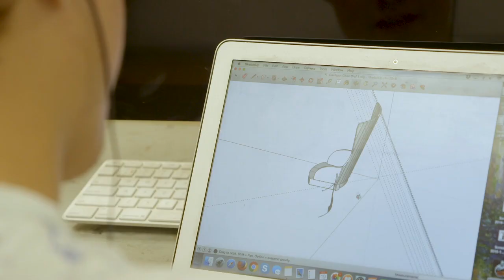Home Away From Home